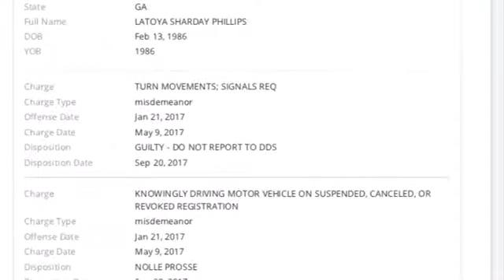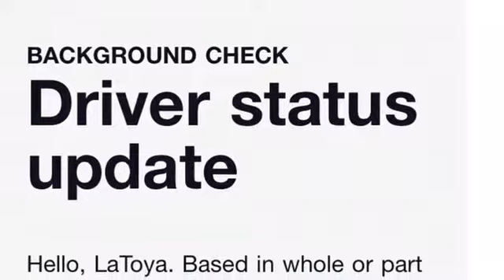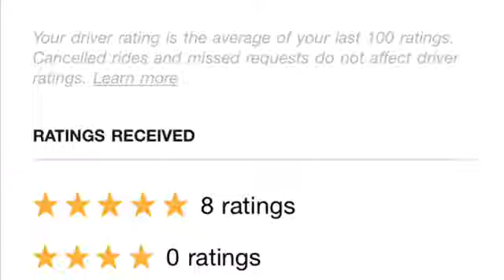Lyft Driver BEWARE: Why I stopped driving for Lyft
Snap- SleepSexy